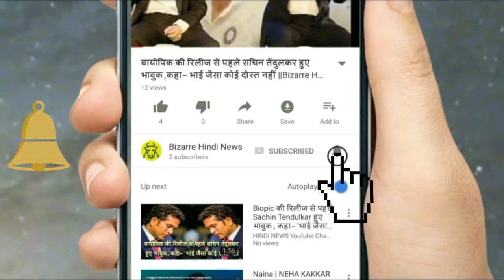काफी खतरनाक है ये कीड़ा, घर में दिखाई दे तो तुरंत मार दीजिए || Bizarre Hindi News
Many types of insects come out in the monsoon. From snakes to spider Many people are afraid of these insects, but let us tell you that some of these insects are very useful for nature, even some dangerous. The worm that is visible in the picture is called Hammerhead Worm. It does not attack humans, but it is still very dangerous. Such transmitters cause damage ...

Hammer ie hammer. The name of this worm is due to its size. Actually, the shape of its head is like a hammer. It is mostly found in Europe and the US. Its main diet is Earthworms. Earthworms are considered to be very friendly for nature, because of them there is a healthy growth of trees and plants. The whole eco system of the whole depends on the plants. If the hammerheads are eaten, then the food chain will become disturbed.

Do such things
Hammerhead kills their prey in a strange way. Looking at the Earthworks, they start leaving an adhesive fluid around it. Earthworks sticks to them. Then they take care of their prey.

Hunts body turns into juice
Hammerhead leaves the chemical called tetrodotoxin, which converts the body of the victim into liquid. After that, they gradually drink them.

Scientists considered dangerous
According to many scientists, if the hammerheads hunt for faster economics, then it will have a very bad effect on nature. So watch them at home and kill them immediately.

सुक्रिया,धन्यवाद,सबाखैर.